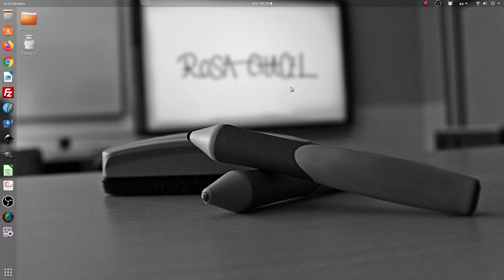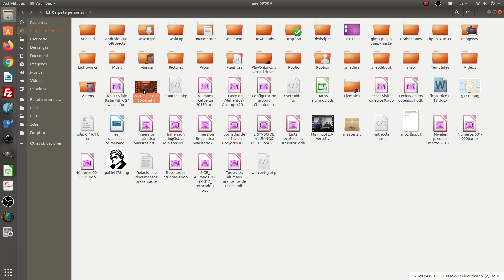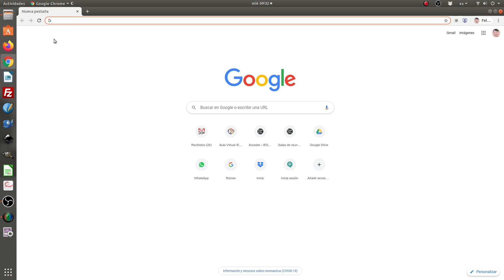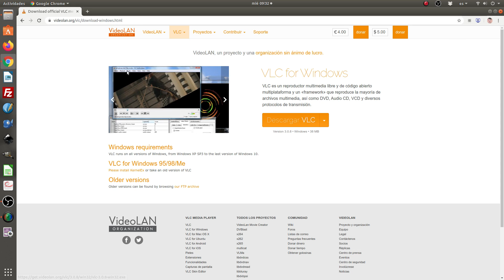OBS, programa para grabar pantalla, en acción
OBS, programa para grabar pantalla, en acción. Explicación válida para las versiones de Windows, OSX y Linux.